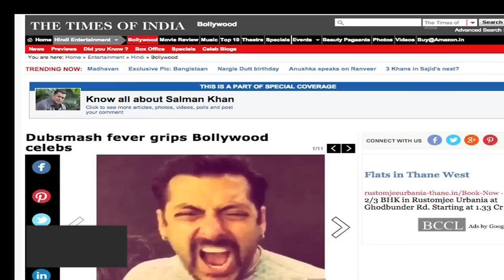Salman Khan's ‘Karan Arjun’ Dubsmash with Sonakshi Sinha - TOI